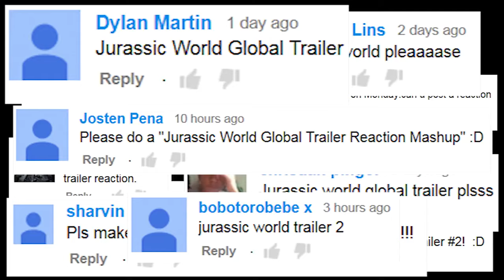Jurassic World Global Trailer #2 - Reactions Mashup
Re-Upload from "AdikTheOne" Channel

I didn't wanted to do mashup for this trailer, but so many people requested it that i had to do this :)
Intro inspired by "Screen Junkies" Honest Trailer. Voice saying "ok, you asked for it" belong to Jon Bailey, from one of the "Honest Video Game Trailers" episodes.